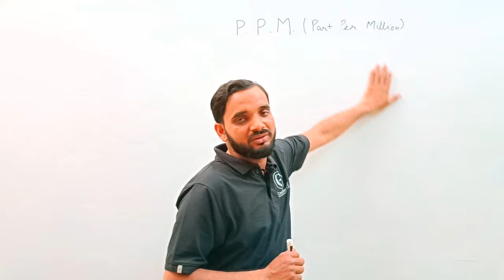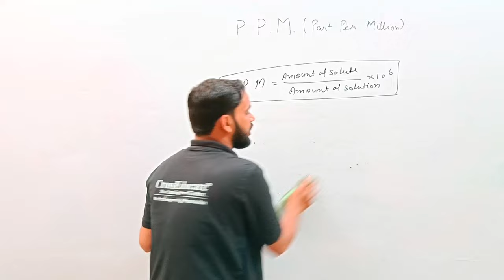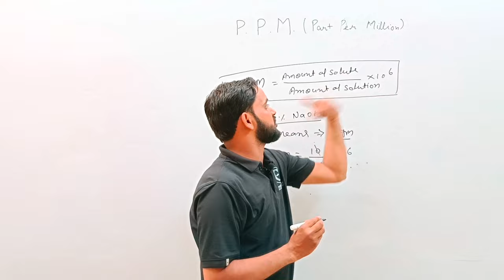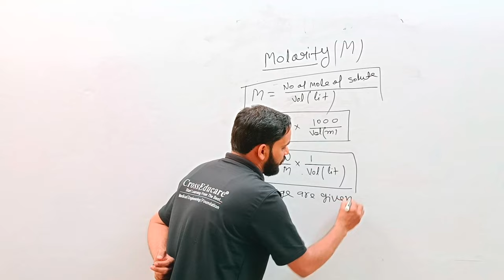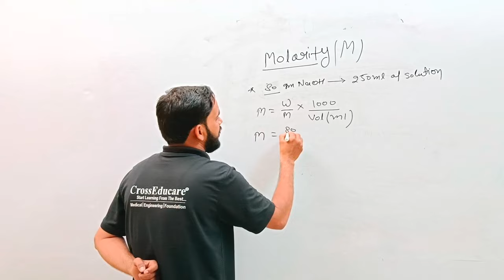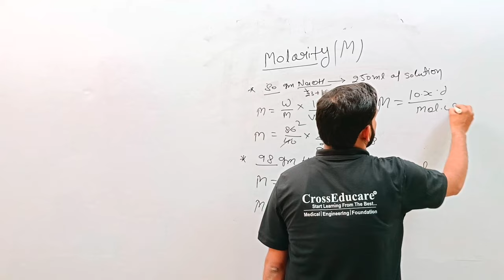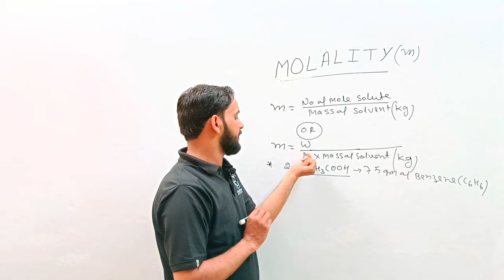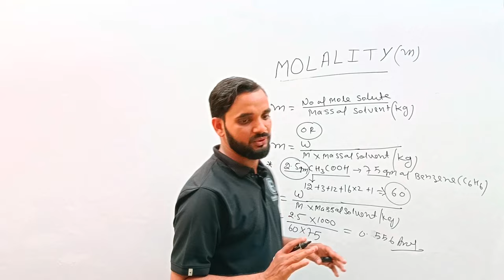Chemistry : Solution - Part-2 | NEET/IIT-JEE